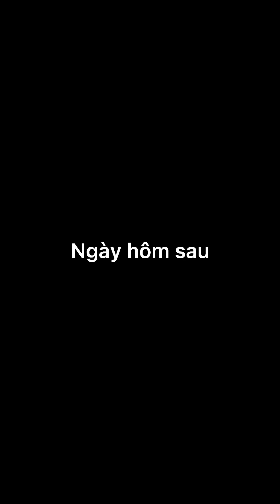Đứa con hay thắc mắc và người mẹ hiền thục không quạo.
►(tên tập mới)
Cùng theo dõi các video của Bông nhé mọi người.